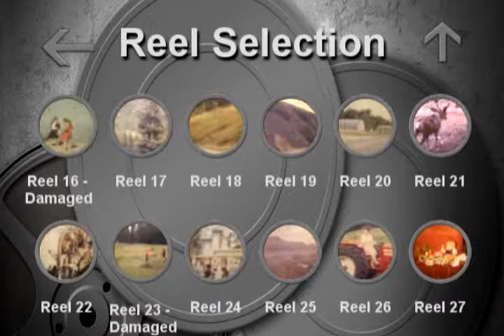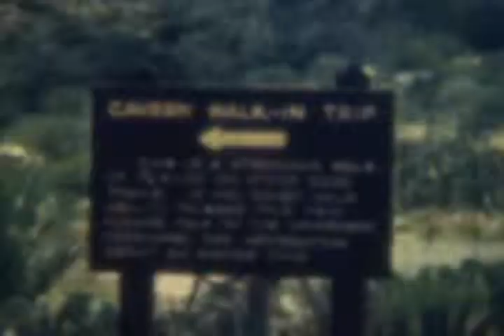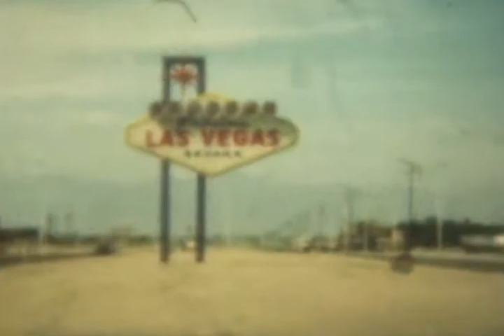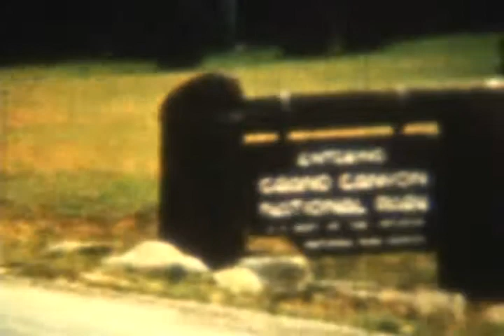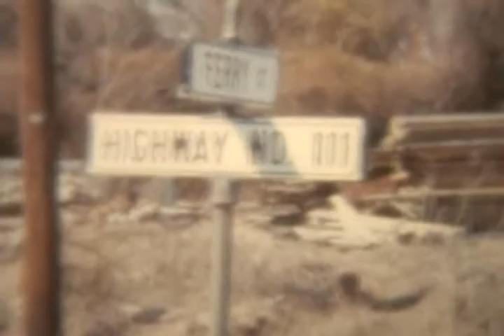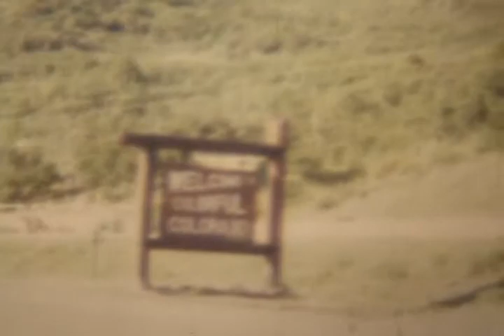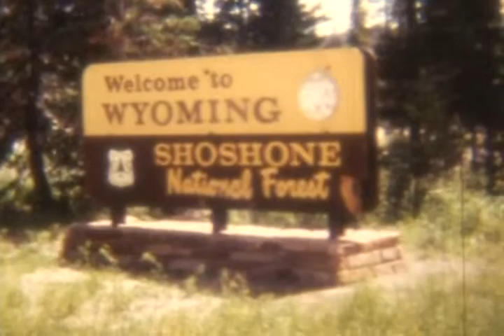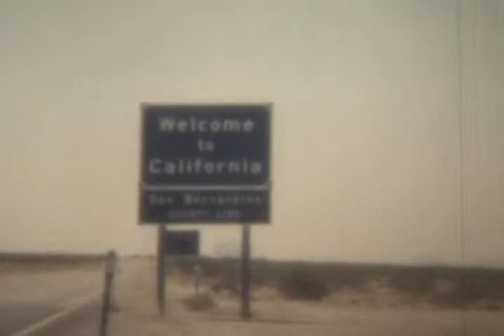Voyles Family Movie